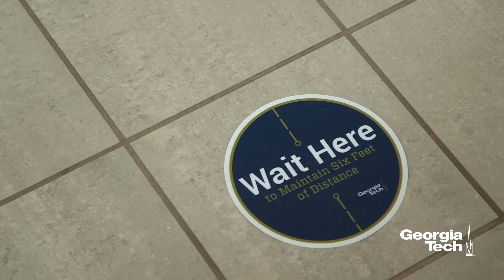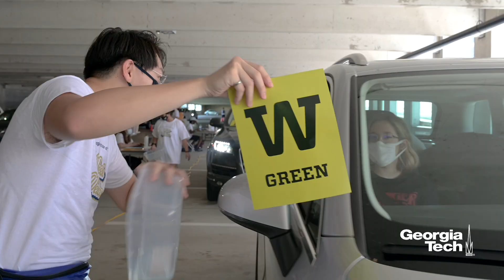President Cabrera - Welcome Back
To the entire Georgia Tech community – welcome back. I am excited to see our campus full of energy once again despite the difficult circumstances we are going through. It hasn’t been easy to get ready for this reopening and I am immensely grateful for all the work of our faculty and staff in preparation for this fall semester. The coming weeks are not going to be any easier, yet I’m confident in the ability of our community to complete a successful and productive semester.